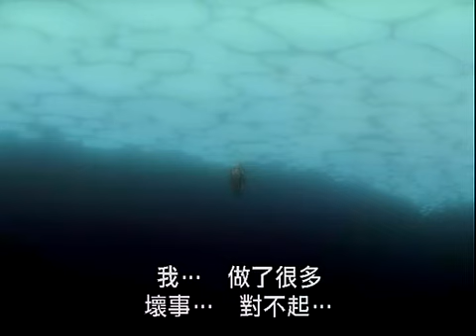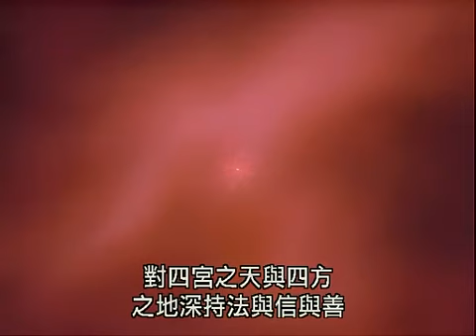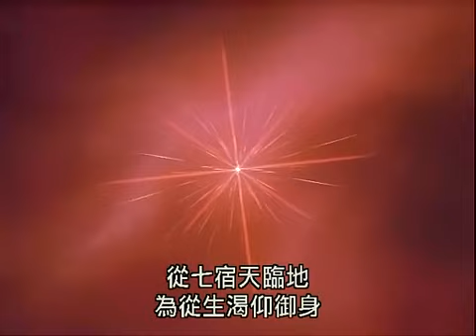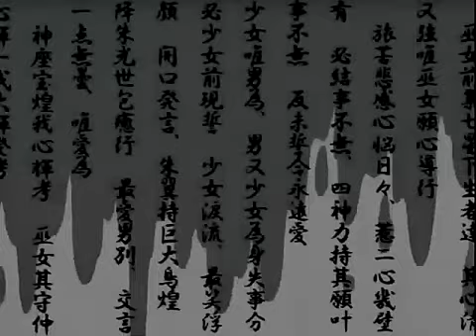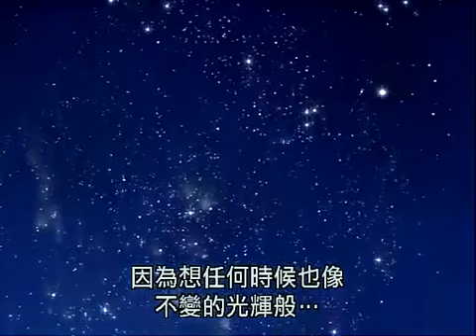夢幻遊戲OVA3 永光傳 最終章 朱翼光臨